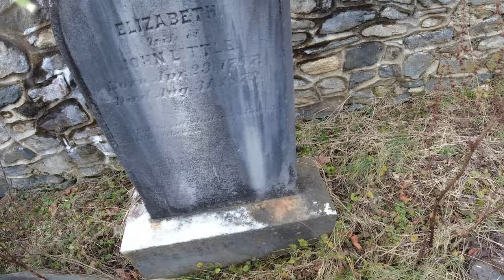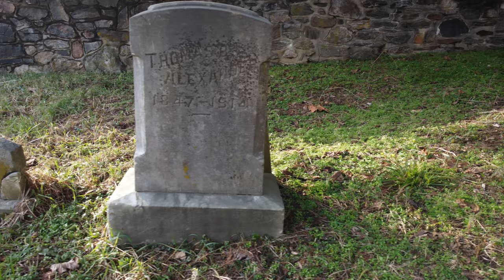The Tale Of The Ticking Tomb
In this video we stop by the London Tract Meeting House cemetery to investigate a tale that involves surveyors, Charles Mason, Jeremiah Dixon and writer, Edgar Allen Poe. This is a strange one folks.

Equipment used in most of my videos:
DJI Mini 2
DJI Osmo Pocket
DJI Osmo Action
DJI Inspire 1
DJI Phantom 4 Pro V2
DJI Mavic Pro
Hat mount for GoPro and Osmo Action
Zoom H1n audio recorder
Rode Lavalier microphone
Rode VideoMicro on camera microphone

Respirator dust mask for explores

Lights:
Camera light
Lume Cube